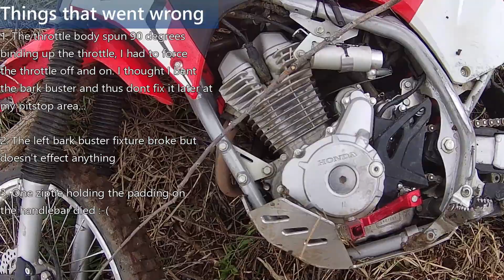04/23/23 WFO Promotions Hare scramble Colona IL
I placed 9/14 in the C30+ Class after limping the bike across the finish line with a sticking throttle